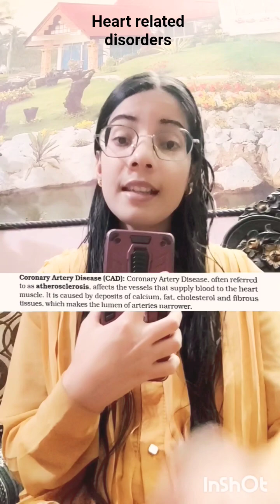Diseases of the Heart and Blood Vessels ❤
From heart attacks to strokes, hypertension to varicose veins, these disorders can creep in silently and crash your success overnight.

🧬 Blood flow is the new cash flow.
💡 Invest in your arteries like your assets.
⏱️ One clogged artery = seconds from disaster.
💊 Biohack your way out of cardiovascular diseases, or risk becoming a cautionary tale in a luxury casket.

Stay rich. Stay sharp. Stay circulating. 🔁❤️‍🔥
DISORDERS OF CIRCULATORY SYSTEM
HIGH BLOOD PRESSURE
HYPERTENSION
CORONARY ARTERY DISEASE
HEART FAILURE
ANGINA
BODY FLUIDS AND CIRCULATION
HUMAN PHYSIOLOGY
NEET
NEET BIOLOGY SHORTS
NEET SHORTS
BIOLOGY AT EASE
BIOLOGY AT EASE SHORTS